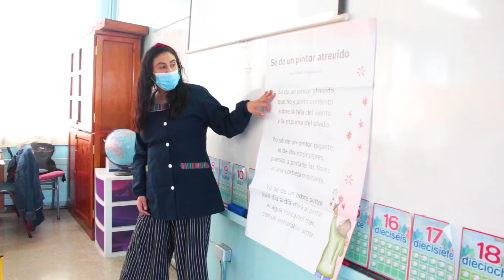Ventana Educativa FMDA 27 de Noviembre 2021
Nuestro Programa Ventana Educativa FMDA emitido el 27 de Noviembre 2021